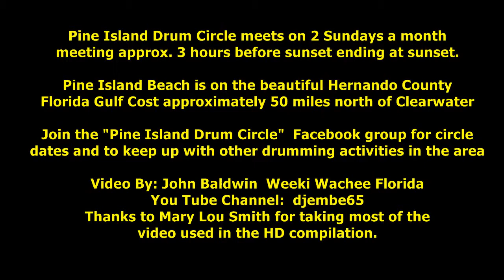Pine Island Drum Circle (PIDC) 03/29/2015 (HD Compilation)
HD Compilation Video of the Pine Island Drum Circle. Superb but cooler weather and a georgeous suset!! We had a great time!  Pine Island Beach is on the Gulf Coast of Hernando County FL 50 mi north of Clearwater.  Circle meets 2 Sundays a month starting around 3 hours before sunset.